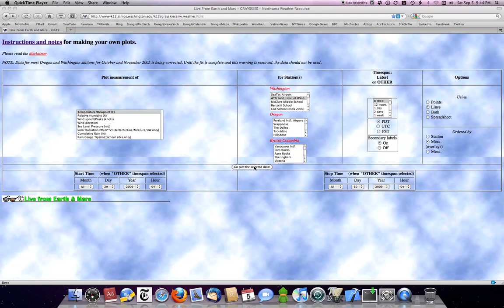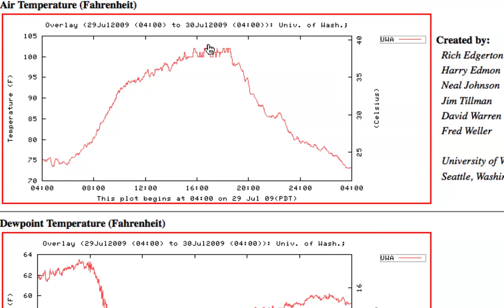Hottest Day In Seattle History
A brief account of the hottest day ever recorded in Seattle